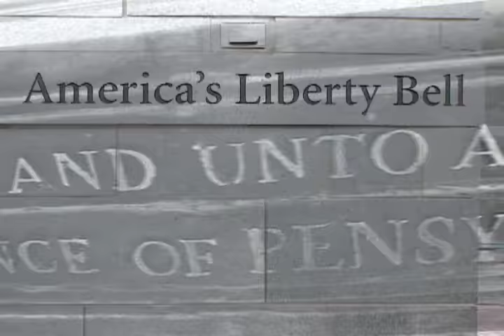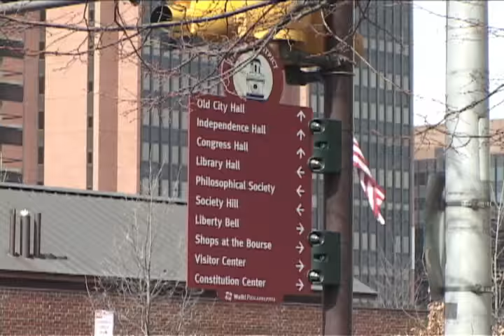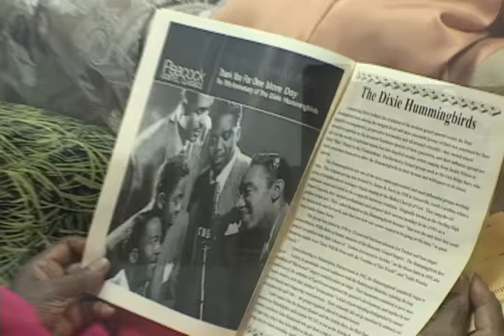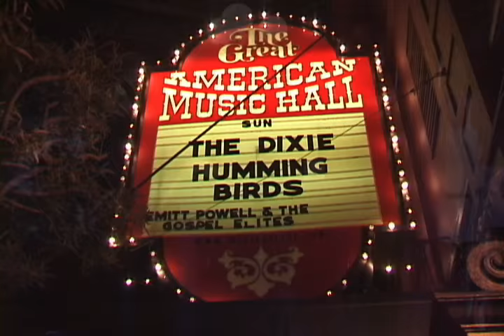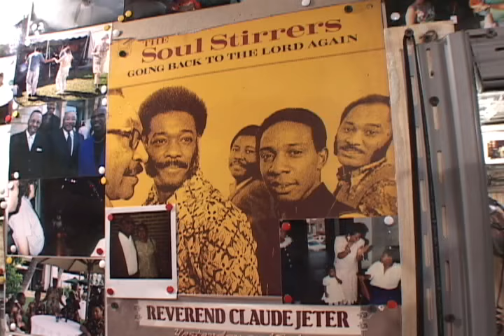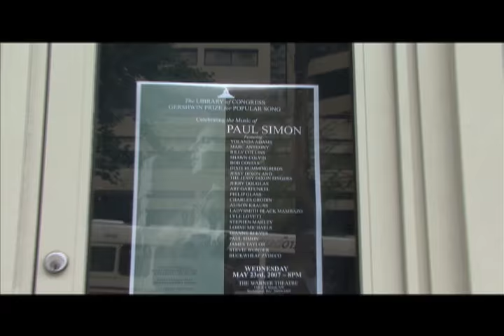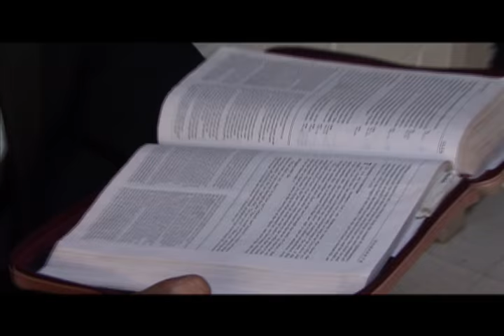The Dixie Hummingbirds - 80 Years Young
The Dixie Hummingbirds - 80 Years young documents the last few years of their history with legendary Ira Tucker who spent over 63 years with the group in their 80 year history. The performances are from  San Francisco, Hawaii, Philadelphia and Washington DC and the project was spearheaded by Jay Junker from the University of Hawaii, Biographer Jeff Scheftel,  with musicians Ira Tucker, Sr., Abraham Rice, Cornell McKnight, Lyndon Jones, Willie Coleman, Torrey Nettles, and William Bright. Denise Gallant and Kevin Monahan - Video 4 - filmed the group for 3 years 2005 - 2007. Denise Gallant edited the video.